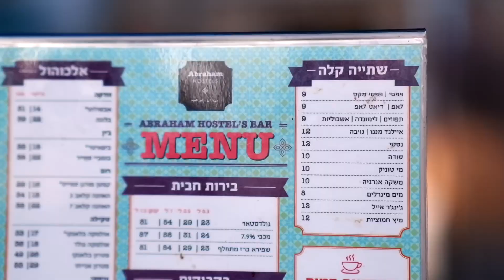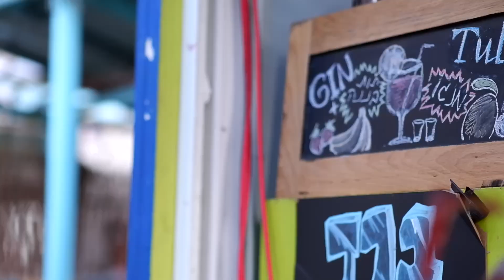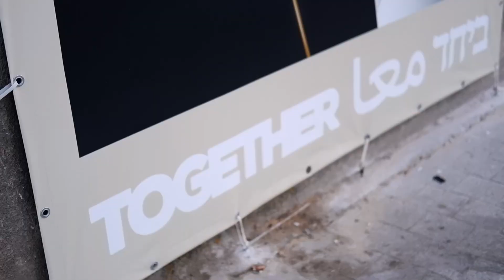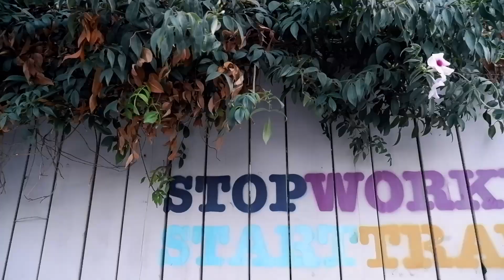Abraham Hostel Tel Aviv - The Full Video Guide